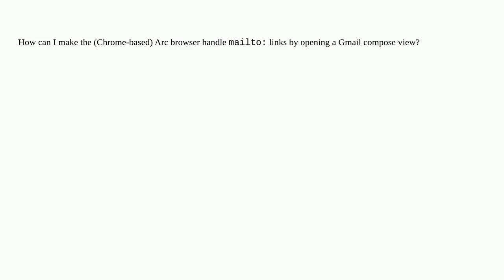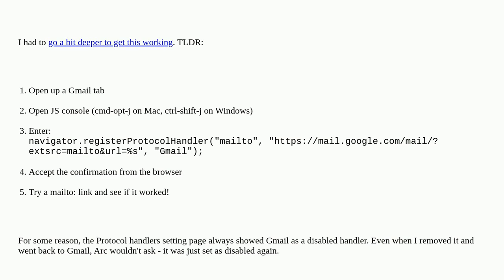Apple: Set Gmail as the default mailto: email client in Arc browser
Set Gmail as the default mailto: email client in Arc browser

A special thanks goes out to the awesome community

  google-chrome email macos gmail